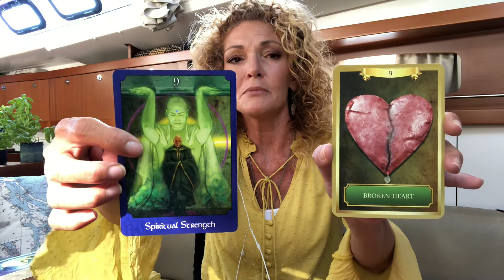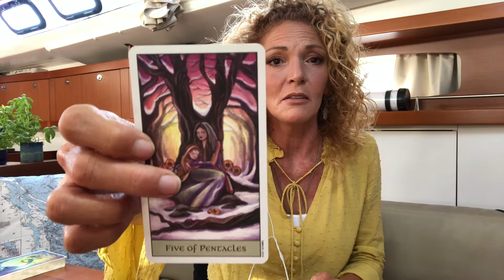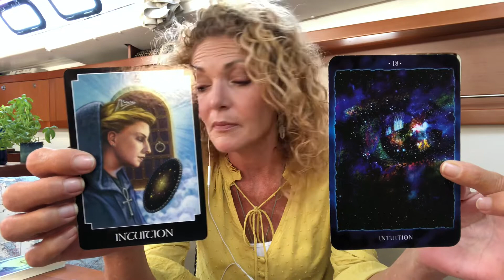GEMINI TAROT READING 🌈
Hi Gemini! 🔮 First 200 subscribers will be in a drawing for a beautiful moldavite crystal pendant wrapped in silver and copper imbued with the full moon energy!! Picture of pendant at the bottom of this description 🙏🌈🌎

If you have your subscriptions set on private please take a screenshot and send it in messenger to:

I will be doing weekly readings every Friday 🌈

Personal tarot card readings $22.22

Akashic reading & clearing $111.11

Manifestation Blueprint Series Episode I - instructions on how to set clear and precise goals and intentions 🌎🌟🌈

If you decide to buy jewelry refer purchases of jewelry to DivinEmpowerment 😘🙏🌈